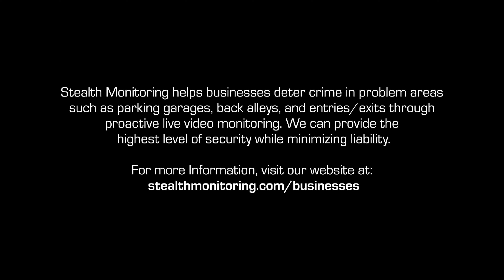Arrest of the Month: Trespasser’s Erratic Behavior Leads to Arrest in California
Around 9:30 one night, a Stealth Monitoring security professional saw someone wandering around the parking lot of a California office property. The individual approached an electrical box, then walked away and made strange motions. Our monitoring operator activated an onsite speaker warning, called the security guard on duty, and contacted police. When officers arrived, the trespasser tried to flee towards the train tracks. Police caught up and the suspect was arrested.

For more information about live video monitoring to help protect your commercial property,